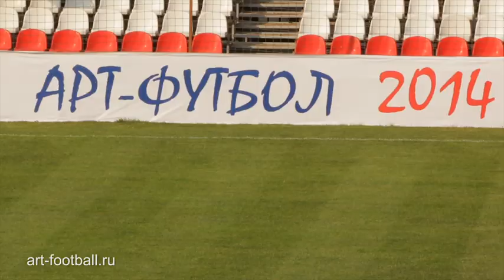27.05.2014. "Art-football" Германия - Иран 4:2 | Germany - Iran 4:2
IV Чемпионат Мира по футболу среди артистов (Фестиваль "Арт-футбол"-2014)